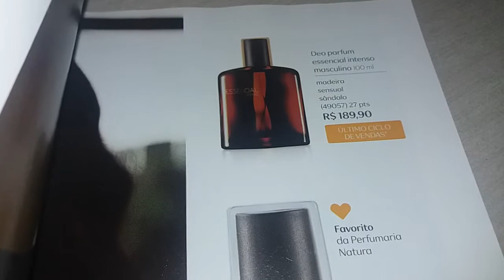essencial intenso Natura Resenha